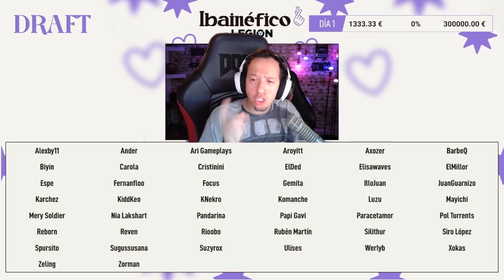😢 OTRO TORNEO HUMILLADOS 😢 | IBAINEFICO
Esta fue mi intervención en el Ibainefico ft. @elrubiusOMG @Cristinini @zeling_ @LakshartNia
--REDES--

0:00 Ibainefico 2021
0:47 Loby de la primera partida
3:57 Partida vs Team @IBAI
5:44 Lobby Tercer y cuarto puesto
6:16 Partida vs Team @Auronplay
8:38 Viendo la final
11:35 Outro